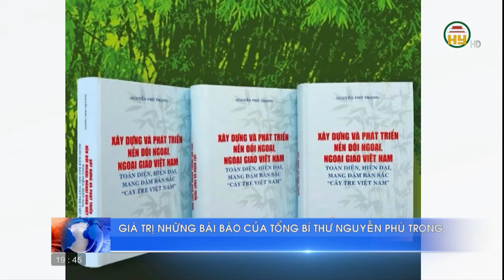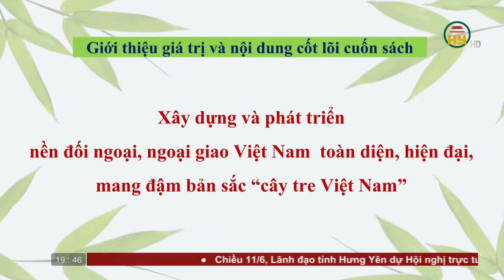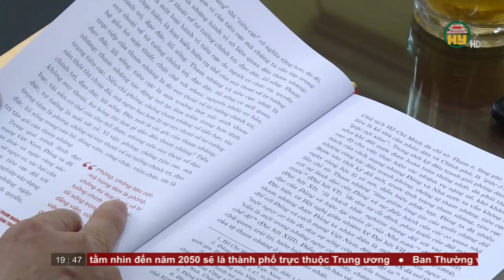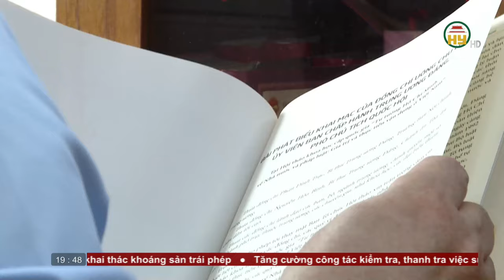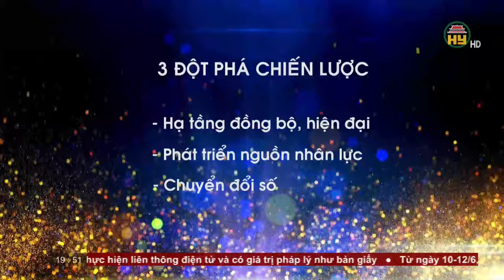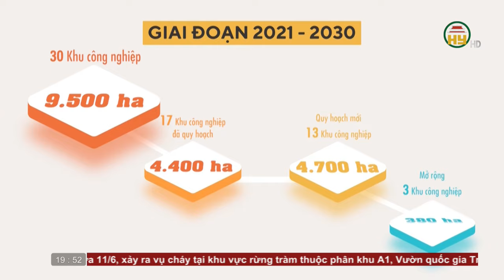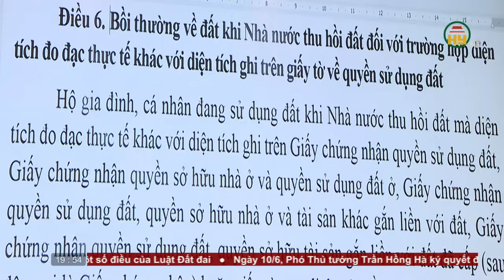Thời sự Hưng Yên thứ 3 ngày 11/06/2024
Hưng Yên TV | Thời sự Hưng Yên thứ 3 gày 11/06/2024
Địa chỉ: 164 Nguyễn Văn Linh, thành phố Hưng Yên, tỉnh Hưng Yên
Tiktok: Truyền hình Hưng Yên
Facebook: Đài Phát thanh và Truyền hình Hưng Yên
Zalo: Đài PTTH Hưng Yên